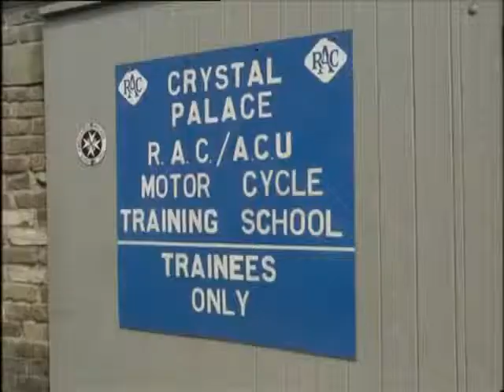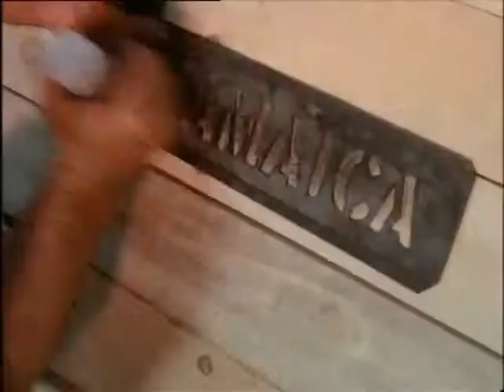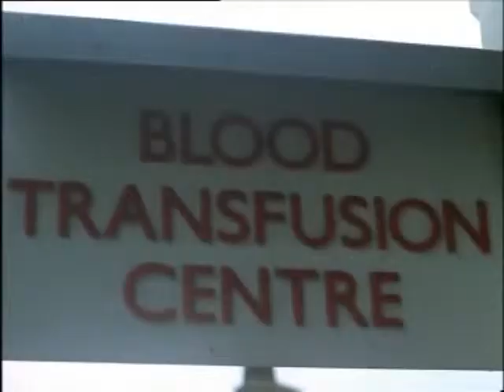Original 59 Club presents the UK Ton Up Boys